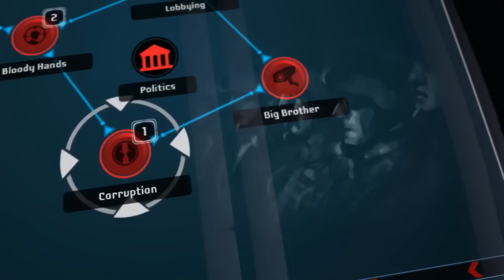Agenda - Announcement Teaser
Agenda, a strategy simulation from Exordium Games where players control an evil organization seeking world domination, will come to Windows, Mac, and Linux on Sept. 21st, 2016.